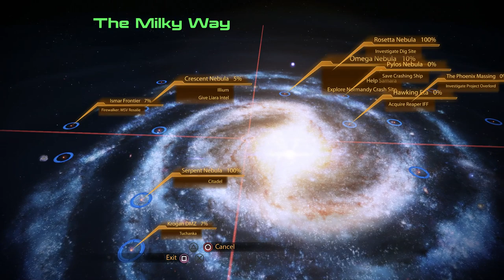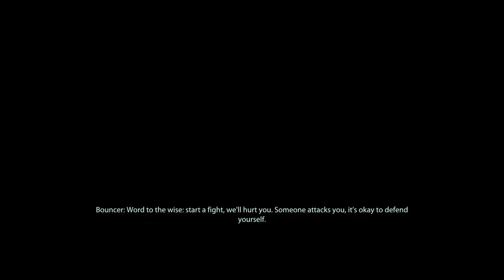Mass Effect 2: Legendary Edition Walkthrough Part 26 "The Ardat-Yakshi"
Mass Effect 2: Legendary Edition Gameplay Walkthrough Part 26 includes the mission “Samara: The Ardat-Yakshi”. This walkthrough for Mass Effect 2: Legendary Edition available on the PC, PlayStation 4, Xbox One, PlayStation 5 and Xbox Series X|S will include the Full Game, Main quests, Side Quests, Collectibles, Cutscenes, Gameplay and Ending.